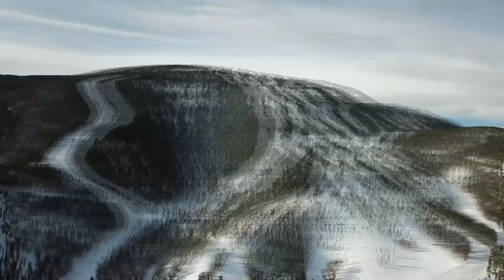Weekly Snow Report // 1.18.24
We are officially out of the cold spell and the weekend weather is looking perfect to get your goggle tan back!